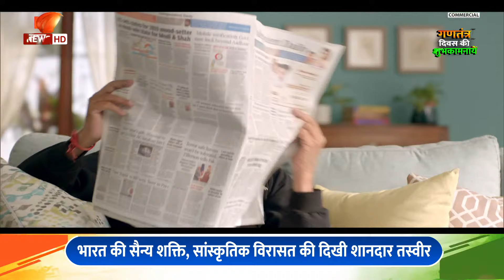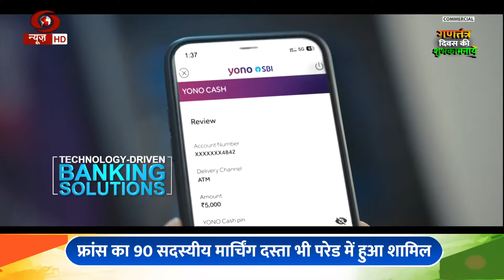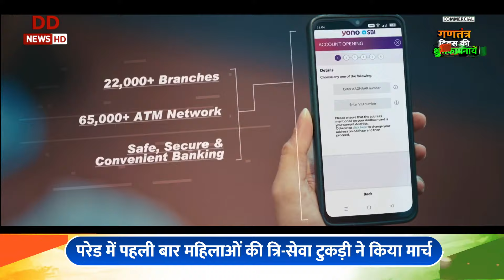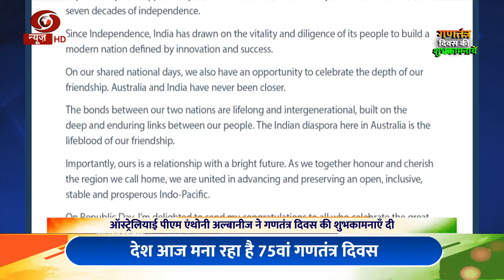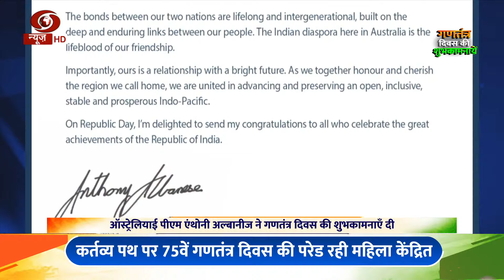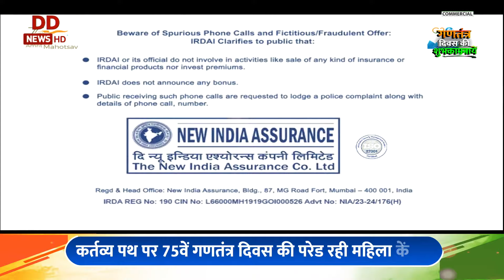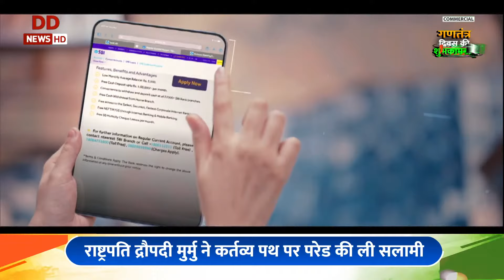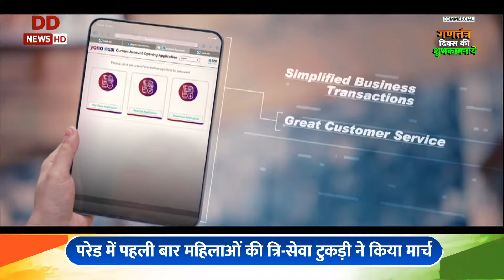Special Programme: 75 वां गणतंत्र दिवस